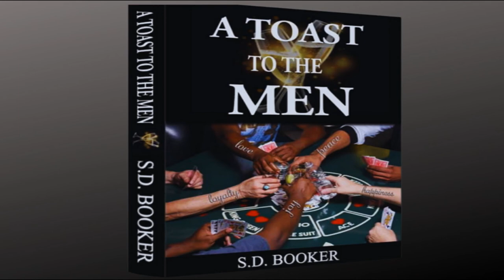Let Things Flow | Live A Stress-Free Life | S.D. Booker